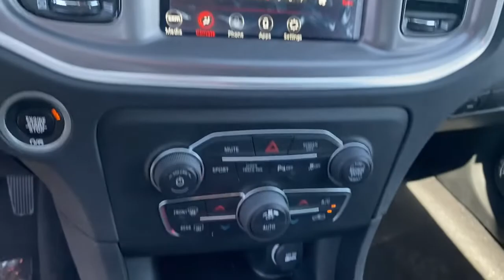2022 Dodge Charger Los Angeles, Beverly Hills, Santa Monica, Van Nuys, Culver City, LA A210906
Pitch Black Clearcoat New 2022 Dodge Charger available in Los Angeles, California at Los Angeles CDJR. Servicinng the Beverly Hills, Santa Monica, Van Nuys, Culver City, CA area.